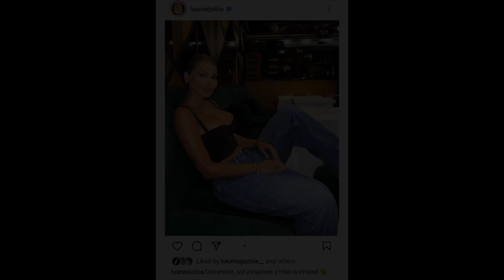I dhanë fund lidhjes, Luana Vjollca thumbon hapur Krenar Cocajn!